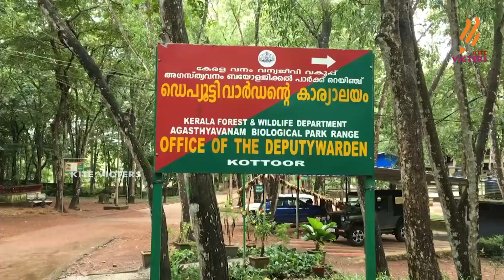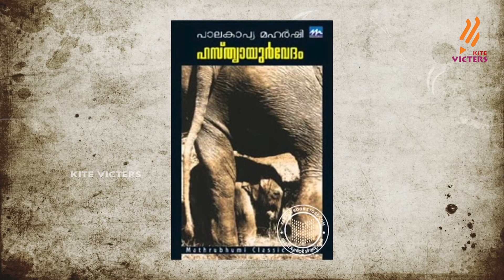KITE VICTERS Manjaadi - Elephants Epi - 20 | ആന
മഞ്ചാടി ആന കരയിലെ ഏറ്റവും വലിയ സസ്ഥാനിയാണ് ആന. പ്രോബ്സിഡിയ എന്ന സസ്താനി കുടുംബത്തിൽ പെട്ട ജീവി വർഗമാണ് ആന.ആനയെ കുറിച്ചാണ് ഇത്തവണ മഞ്ചാടിയിൽ. Elephants are the largest existing land animal.Three living species are currently recognized the African bush elephant the African forest elephant and the Asian elephant.